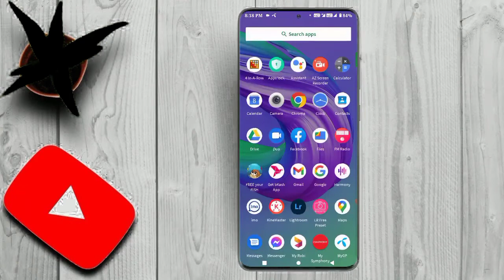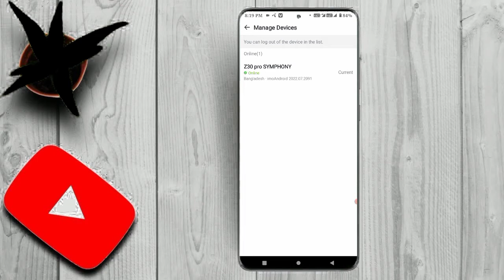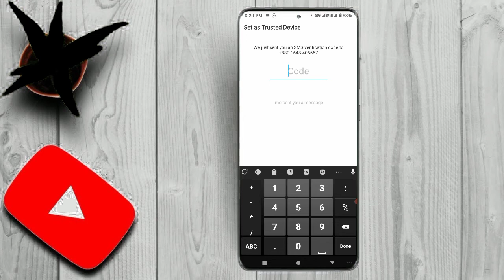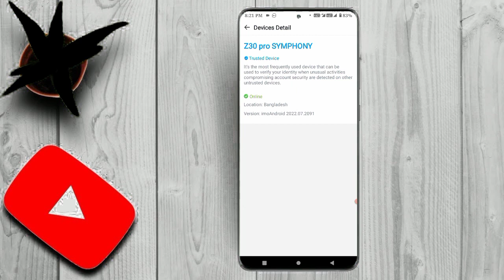ইমুর নতুন সিকিউরিটি আপডেট ২০২৩ | imo new update | imo security update | Sabuj tech pro